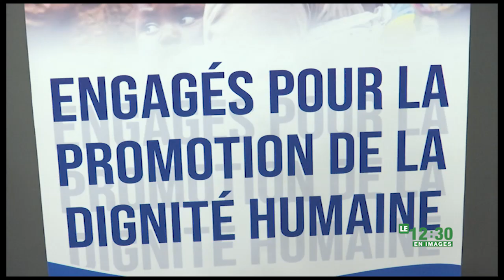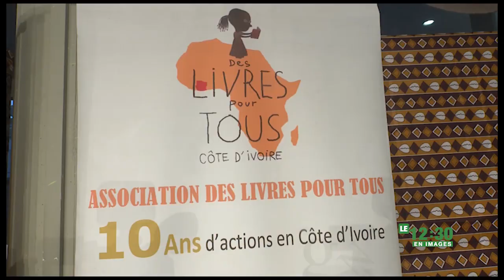Le 12 Heures 30 de RTI 2 du 07 février 2021